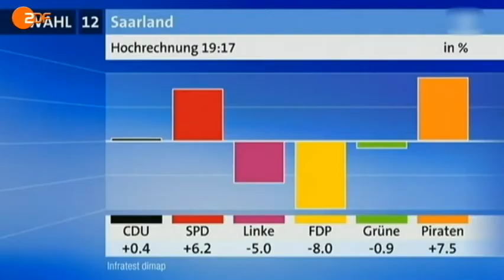heute-show - ganz unten - FDP!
Oliver Welke über kaum messbare Liberale im Saarland und den Versuch, sich bundesweit aus der Affäre zu ziehen